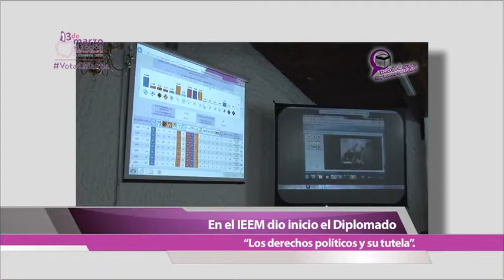Detrás de tu voto, Actividades de la Dirección de Partidos Políticos...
Tema: Actividades de la Dirección de Partidos Políticos para el 2016. Invitado: El Director de Partidos Políticos del IEEM, Francisco Javier Jiménez Jurado. Conduce: Lidia Hernández, (Capital Toluca).